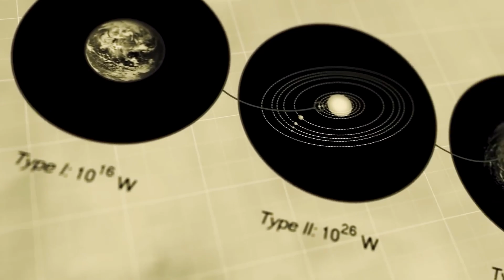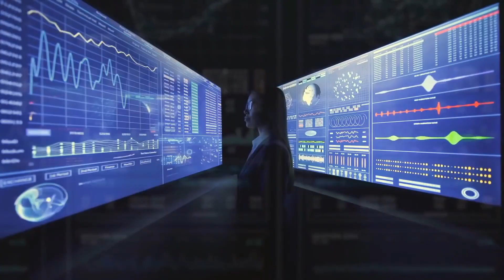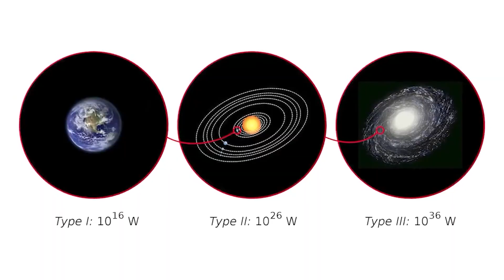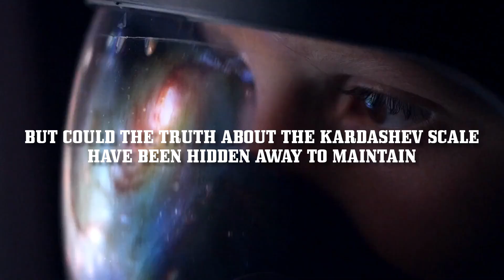Kardashev Scale & The Possibility of Human Evolution (Explained)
In the realm of conspiracy theories, one concept that has sparked widespread fascination is the Kardashev Scale. Named after Russian astrophysicist Nikolai Kardashev, this cosmic framework for measuring a civilization's technological advancement is shrouded in mystery and intrigue.

But why? Join us as we delve deep into the enigmatic world of the Kardashev Scale and the astonishing conspiracies that surround it.